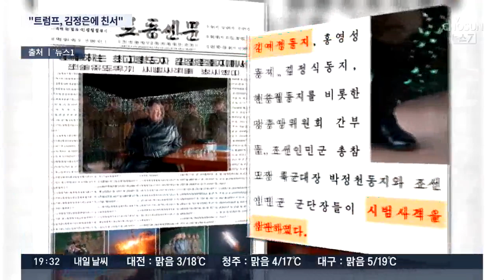김여정 "트럼프, 김정은에 친서…코로나 방역 협조의향 표시"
트럼프 대통령이 북한 코로나 방역에 협조하겠다는 내용을 담은 친서를 김정은 위원장에게 보냈습니다. 이번에도, 여동생인 김여정 부부장이 전면에 나서 발표했고, 공개한 시점도,, 미사일 발사를 참관한 다음날이었습니다.